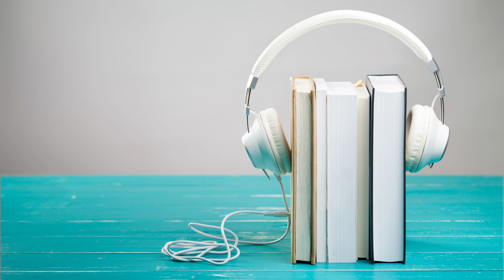The Junkmakers audiobook by: Albert R. Teichner-📔 audiobooks full length#fantasy audiobook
Science Fiction is speculative literature that generally explores the consequences of ideas which are roughly consistent with nature and scientific method, but are not facts of the author's contemporary world. The stories often represent philosophical thought experiments presented in entertaining ways. Protagonists typically "think" rather than "shoot" their way out of problems, but the definition is flexible because there are no limits on an author's imagination. The reader-selected stories presented here were written prior to 1962 and became US public domain texts when their copyrights expired. (Summary by Gregg Margarite)

First Year Marriage Survival:
shorturl.at/gmt13

Unlock His Desire;
shorturl.at/lov39

His Secret Obsession - Insane Conversions and 90%!
shorturl.at/BGI58

The Secret to Building a Relationship that Lasts Course:
shorturl.at/cLN04

 Enter for a $250 Gas Gift Card!

 Enter for a $500 Evo Gift Card!

Enter for a $100 Walmart Gift Card!
romance audiobook#fantasy audiobook#fantasy audiobook full#romance audiobook bad boy